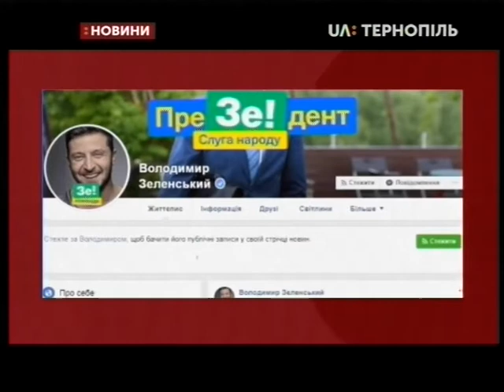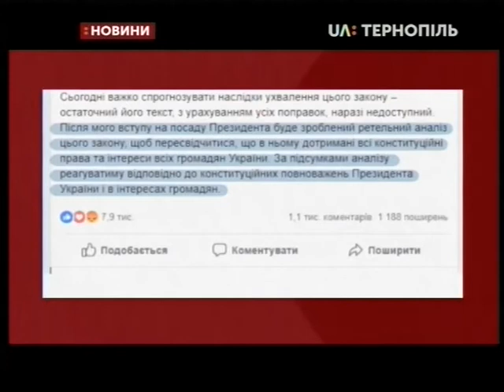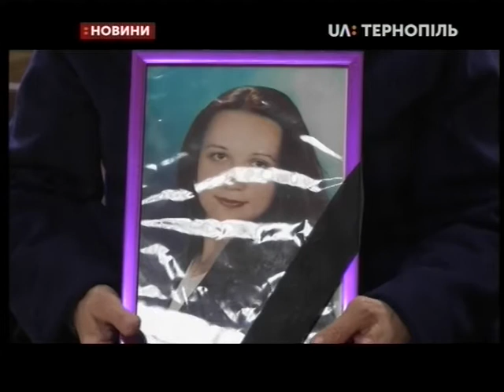25.04.2019. Новини. 20:30